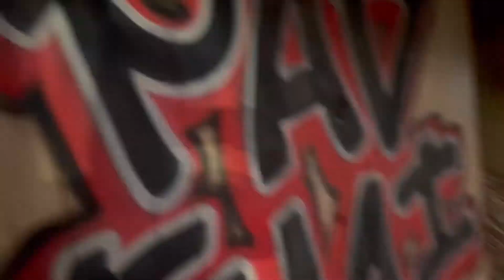Exploring abandoned home in the California desert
This is left in the California desert! What a mess!! Exploring abandoned home in the California desert